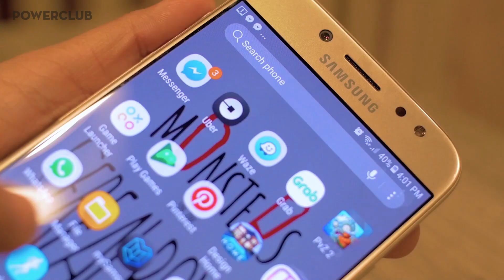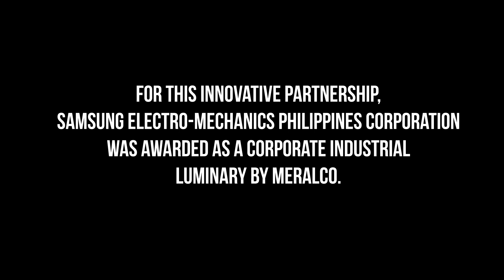POWERCLUB | Manufacturing Billions Of Capacitors A Month? Semphil Makes It Look Easy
To hit their targets, Semphil teams up with the right partners